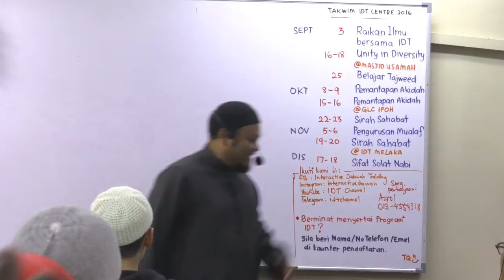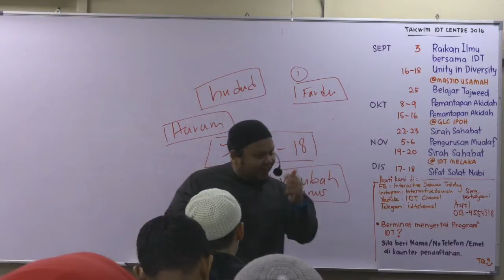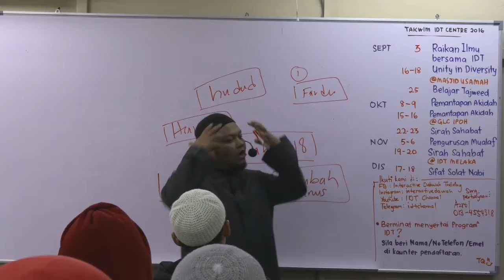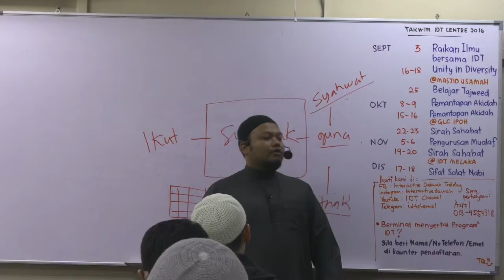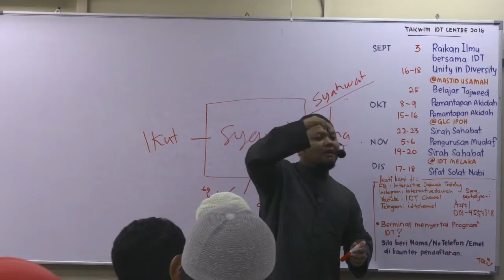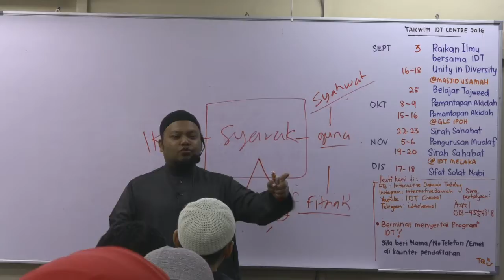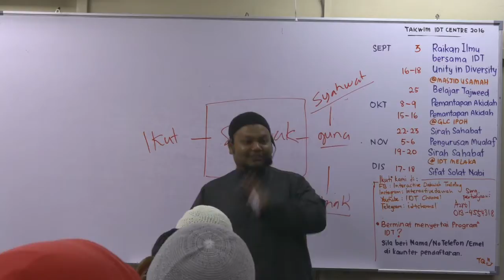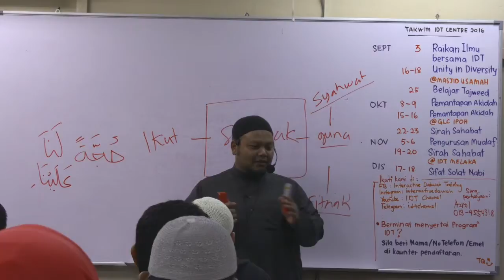Ribidt 2 | Frame Syarak | Ustaz Zulkifli Ahmad | 2016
Raikan Ilmu Bersama IDT / Celebrate Knowledge with IDT : 03/09/2016 @ IDT Centre, Wangsa Maju KL